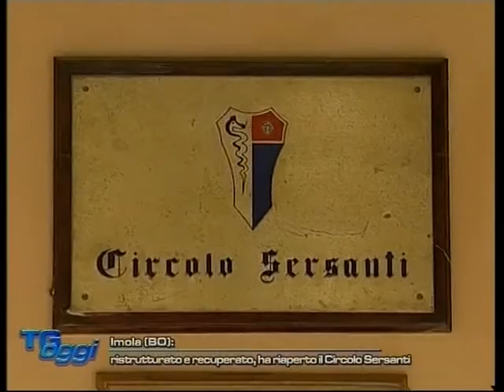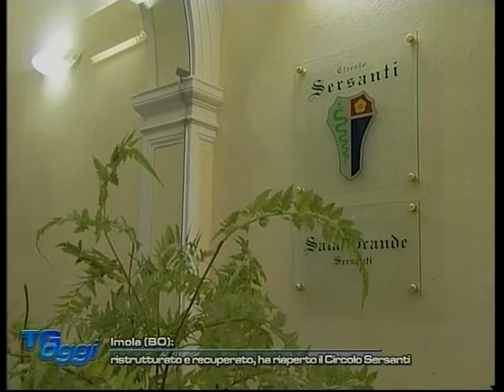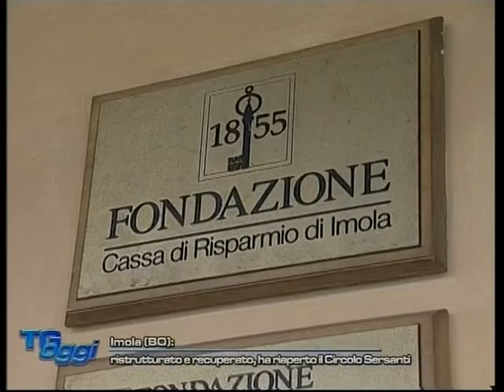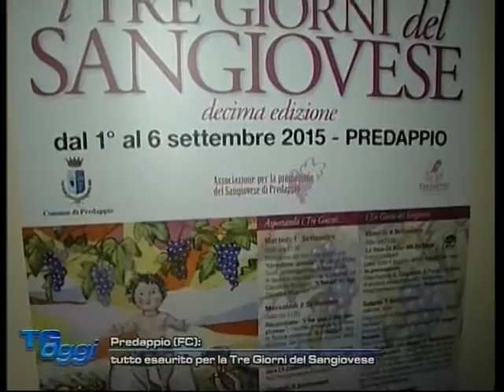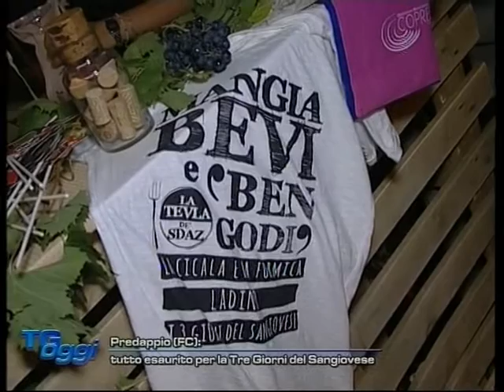Tg Nuovarete 07 09 2015